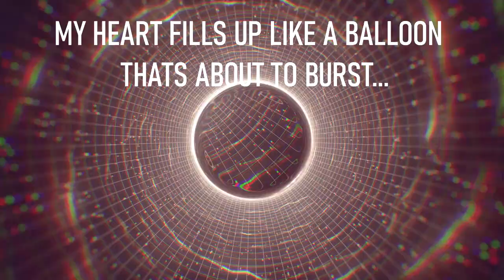MIZE - Thought Process Mixtape [All Original Unreleased Mixtape]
This is an all original mix previously debuted on Electric Hawk's inaugural Harmony Festival

45 Minutes of unreleased mostly brand NEW music for your ears along with 6 tracks from my upcoming EP.

Visuals by: @Dariel_EH